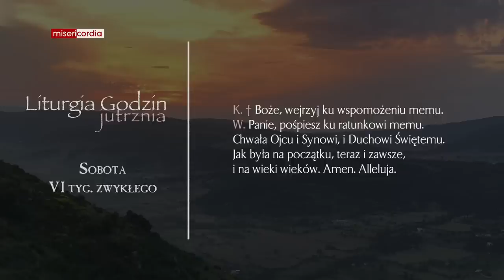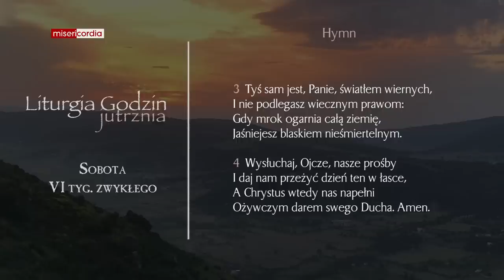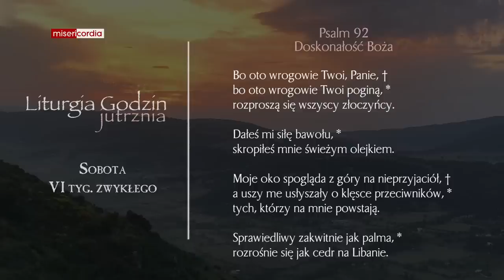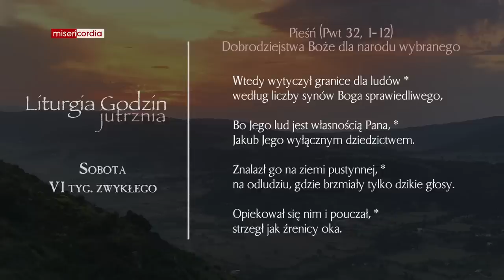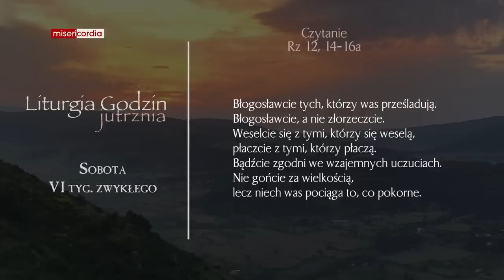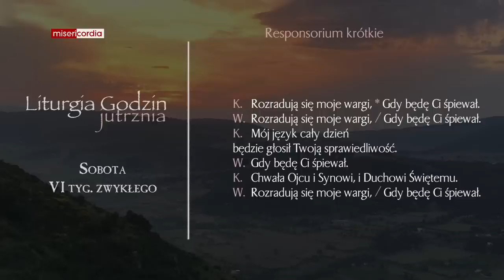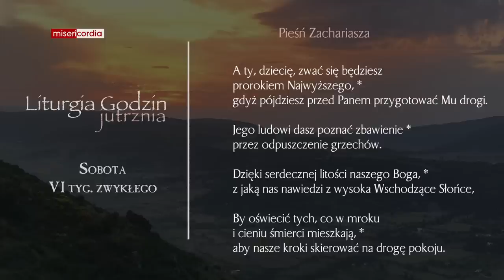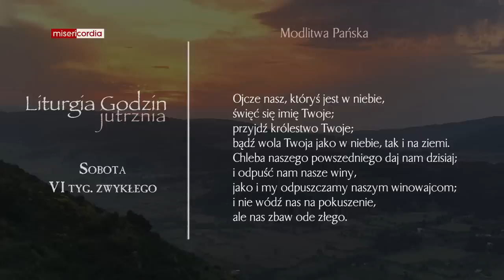Liturgia Godzin | Jutrznia | Sobota, VI tyg. zwykłego